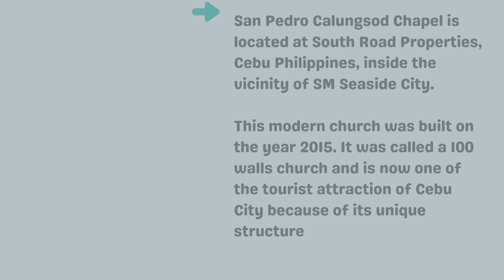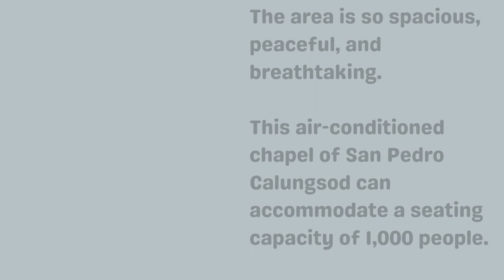100 WALLS CHAPEL SAN PEDRO CALUNGSOD, CEBU'S PRIDE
CEBU'S PRIDE CHAPEL SAN PEDRO CALUNGSOD,